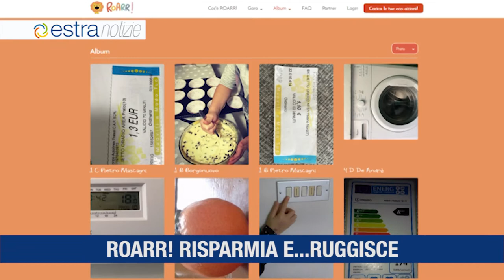Estra Notizie 18 Dicembre 2017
- Progetto Roarr! Risparmia, ricicla e ruggisci;
- Estra fornirà luce a 60 imprese aretine e 30 senesi;
- Nasce il Project Manager del Bilancio di Sostenibilità;
- Estra entra in scena con il Teatro Poliziano.